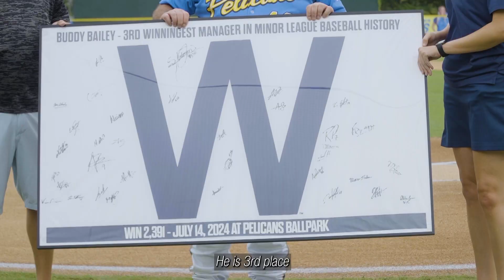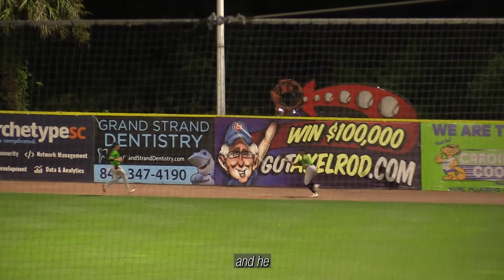2024 Season in Review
The 2024 Myrtle Beach Pelicans celebrated their 25th season on the Grand Strand with more future Major League talent and highlight reel plays.